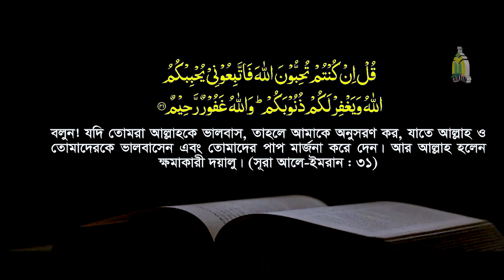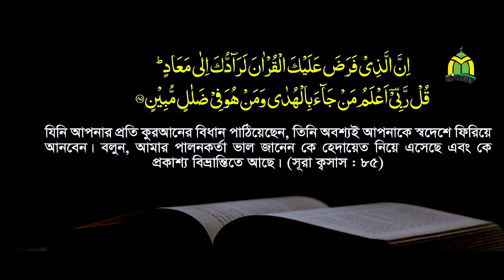মিজানের পাল্লা নিয়ে মানুষের ভুল ভাঙ্গালেন- Mufti Amir Hamza | আমির হামজা ওয়াজ | Tahjib Center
মিজানের পাল্লা নিয়ে মানুষের ভুল ভাঙ্গালেন- Mufti Amir Hamza | আমির হামজা ওয়াজ | নতুন ওয়াজ 2020 | Best waz mahfil | Tahjib Center.

✔ Speaker : Mufti Amir Hamza
© Production & Label : Tahjib Center